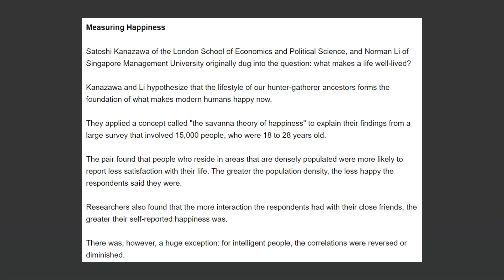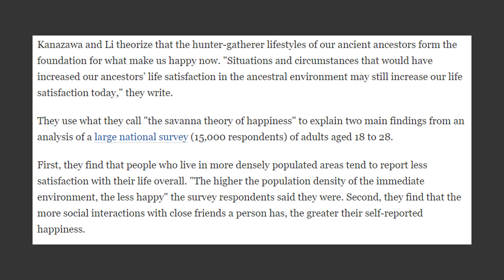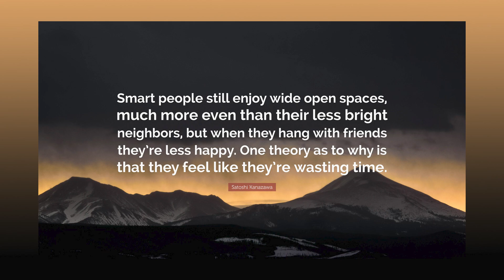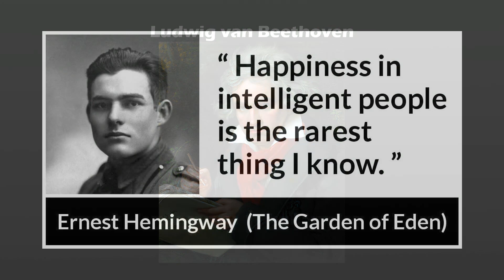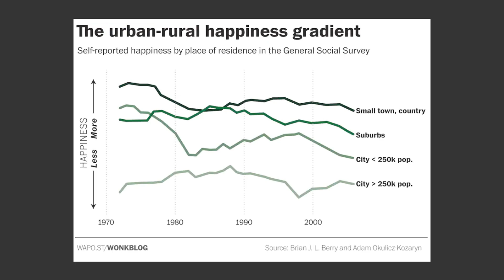Why Do Smart People Have Fewer Friends?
In this video, I tried to discuss why most of the time smart people have fewer friends. Please let me know if you have any advice, suggestions, or questions. Thanks.

আমি এই চ্যানেলে পার্সোনাল ফাইন্যান্স, প্রোডাক্টিভিটি এবং লাইফস্টাইল রিলেটেড ভিডিও বানাই।

কোন কোশ্চেন, এডভাইস কিংবা সাজেশান থাকলে জানাবেন প্লিজ, অগ্রীম ধন্যবাদ!!